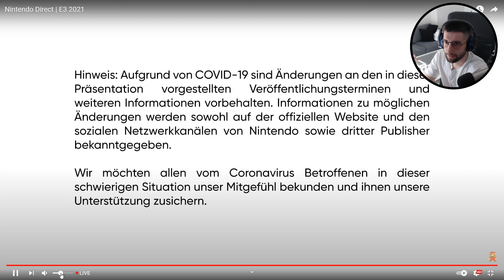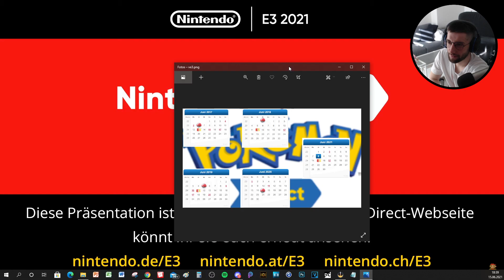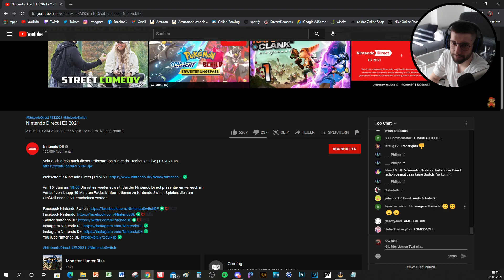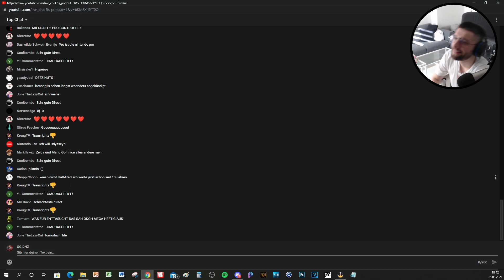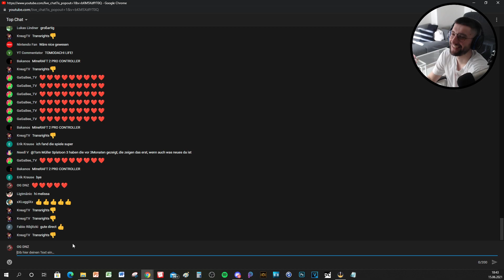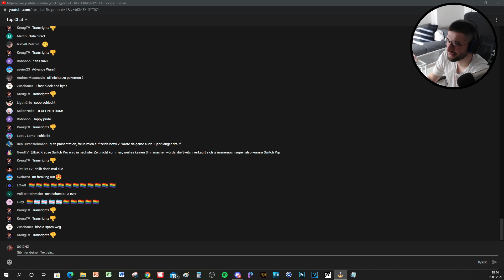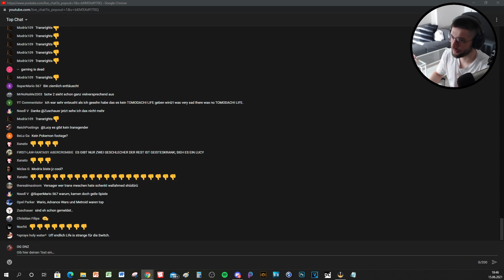OG DNZ reagiert auf die NINTENDO DIRECT E3 2021!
Jetzt vorbestellen!

Pokemon Strahlender Diamant
Pokemon Leuchtende Perle
Pokemon-Legenden: Arceus